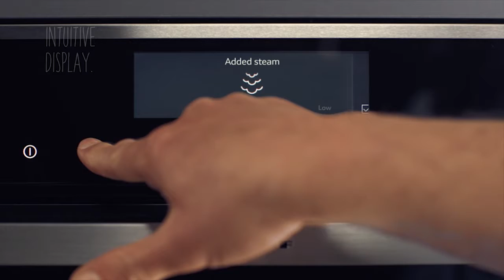NEFF Ovens with Fulltouch Control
Rooms Kitchens are one of just two NEFF 5 Star Master Partners in the London area, and are extremely proud to offer our customers the ultimate service for NEFF appliances.
Check out this video of a NEFF Fulltouch Control Oven